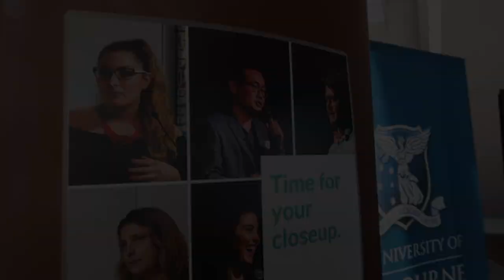MAP x TEDxMelb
We heard some pretty rebellious and revolutionary ideas throughout our day at TEDxMelbourne, but here's 9 News Melbourne's very own Peter Hitchener taking a moment to pitch to us. You can also find us being rebels with PHORIA, BajaBoard and The University of Melbourne!

Production: AJ Clementine
Music: Song: Fytch - Just Like Gold (feat. Naika) [Concordia Recordings]